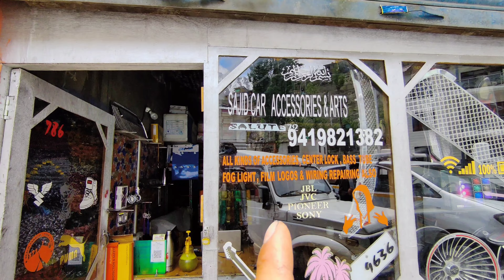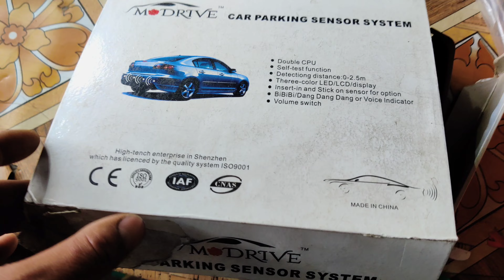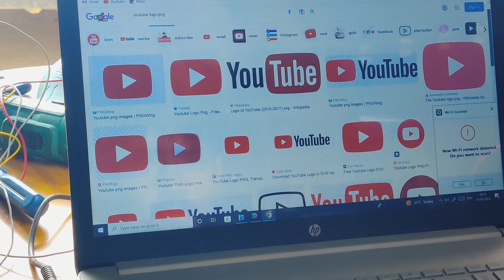Car modification parts Fully Discount 😱 Visit jarur karna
Car modification karna hai tu🙂 jarur nikalna | Sajid car Accessories & Arts

Name: Sajid Hussain

Shop Location: BemaThang Kargil ladakh